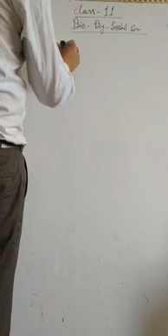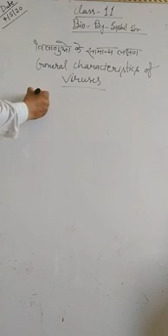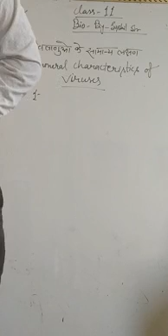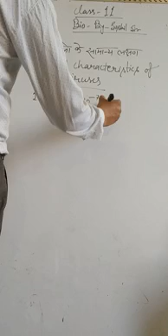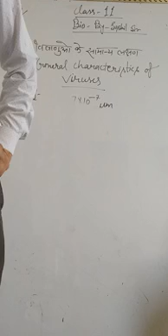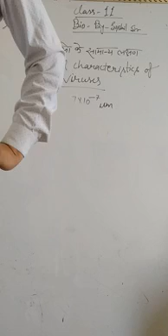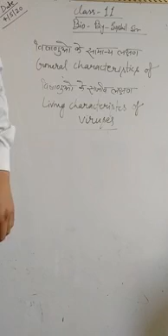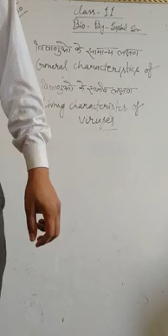General characteristics of viruses